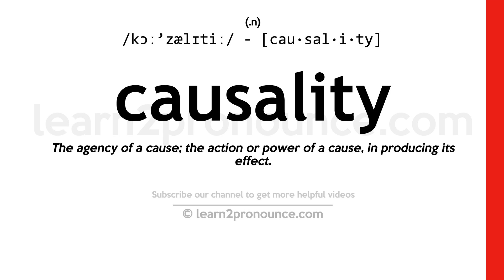Pronunciation of Causality | Definition of Causality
Causality pronunciation | How to pronounce Causality in English?
/kɔː`zælɪtiː/
Meaning of Causality | What is Causality?
(noun) the relation between causes and effects
What is Causality | Causality meaning and definition?